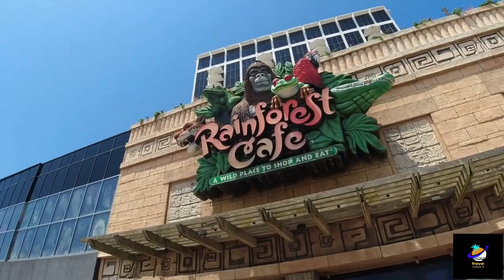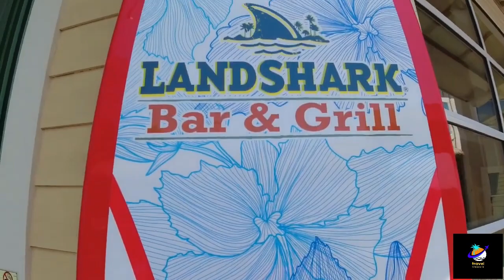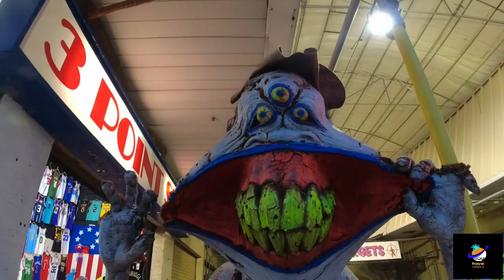top 10 best place to visite in new serjey usa travel vlog 2023|travel treasure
top 10 best place to visite in new serjey usa travel vlog
Despite being one of the smaller states in the United States and being referred to as the "garden state," New Jersey has numerous excellent tourist attractions. It is all that public park with extraordinary regular excellence fine galleries and a few verifiable destinations new shirt has turned into an industrialized
state and furthermore home to heaps of Atlantic sea shores making it a famous location for summer get-away the shirt shore is otherwise called the pullover coast is a well known region for its various footpaths arcades event congregations and water parks
it's a famous summer spot for new shirt individuals, new yorkers, and Pennsylvanians
assuming that you are new here if it's not too much trouble, buy into this feed and press the ringer symbol for additional recordings
here is a rundown of new pullover's top vacationer locations.
"Explore the Garden State's hidden gems and iconic destinations in our thrilling travel vlog showcasing the 'Top 10 Best Places to Visit in New Jersey, USA.' From the stunning beaches along the Jersey Shore to the vibrant culture of Newark, our adventure takes you on a whirlwind tour of this diverse and exciting state. Join us as we discover historic sites like Princeton University, the natural beauty of the Delaware Water Gap, and the bustling energy of Atlantic City. Whether you're a nature enthusiast, a history buff, or a thrill-seeker, New Jersey offers something for everyone. Grab your camera, pack your bags, and get ready for an unforgettable journey through the heart of the Garden State!"
Top 10 Best Places to Visit in New Jersey New Jersey is more than just an industrialized state or a New York City suburb. It is noteworthy, being one of the first 13 states and home to a few Progressive Conflict fights. New Jersey likewise brags miles and miles Atlantic sea shores, making it a well known summer escape. Known as the "Jersey Shore" the region is notable for its numerous footpaths, arcades, water parks, and entertainment meccas. It's a well known summer objective for New Jerseyans, New Yorkers, and Pennsylvanians. An outline of the most ideal getaway destinations in New Jersey:
10 best place to visite in new serjey
new serjey usa travel vlog
top 10 best place to visite in new serjey
best places to visit in new jersey with family
places to visit in new jersey in winter
vacation spots in new jersey for families
places to visit in jersey city